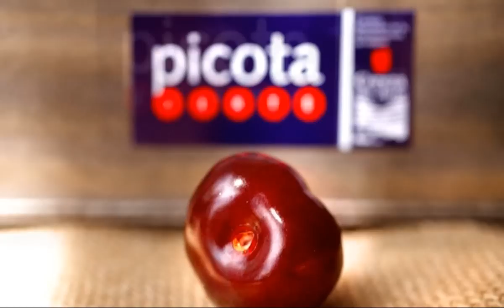All about the PICOTA DEL JERTE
THE PICOTA DEL JERTE IS A GOURMET CHERRY FROM THE JERTE, EXTREMADURA, SPAIN.